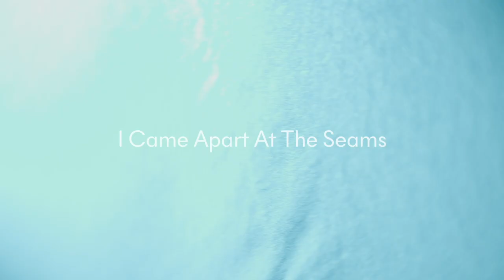Mary Sibande: I Came Apart at the Seams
Watch a film with Mary Sibande,  one of South Africa’s most prominent contemporary artists. Her exhibition I Came Apart at the Seams is at Somerset House until 5 Jan 2020. We invited a group of British women working with textiles and fabrics to have a conversation with Mary about her work and practice.

In her first solo exhibition in the UK, Mary Sibande presents a series of photographic and sculptural works exploring the power of imagination and constructive anger in shaping identities and personal narratives in a post-colonial world.

I Came Apart at the Seams follows the transformative journey of Sibande’s avatar, Sophie. Taking form as a series of colourful human-scale sculptures modelled on Sibande herself, Sophie transgresses from her humble beginnings as a domestic housemaid into myriad empowered characters, transcending racial bias and marginalisation. Iterations of these striking installations are also captured in vibrant large-scale photography, documenting Sophie’s journey. Through these works, Sibande pays homage to the generations of women in her family who worked as domestic labourers. In sharing their previously untold stories, Sibande challenges stereotypical depictions of Black women in post-apartheid South Africa throughout history and today.

Mary Sibande's I Came Apart at the Seams is the seventh exhibition in The Charles Russell Speechlys Terrace Rooms Series, an ongoing partnership with the leading law firm to present a wide range of free exhibitions reflecting the broad interests of both organisations.

Film commissioned by Somerset House.
Assistant Producer: Harriet Thomas
Set Designer: Aeri Yoo
Set Dresser: Emily Ioannou
Additional Camera: Matthew Somerville
Sound Recordist: Antonio Muggianu
Dubbing Mixer: Elliot Bulley
Colourist: Danny Davis
Editor: Mdhamiri Nkemi
Director of Photography: Tom Swindell
Produced and Directed: Andy Mundy-Castle